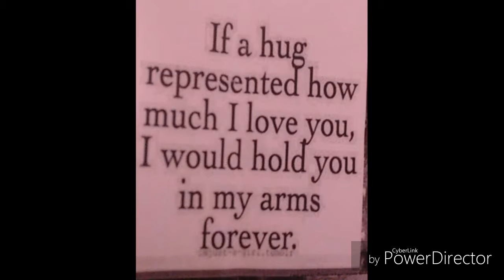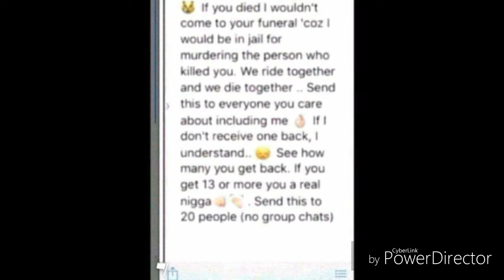Back with powerdircetor